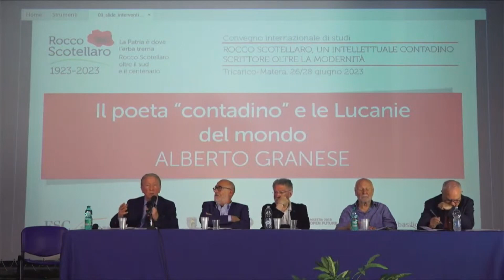Scotellaro100, al via da Tricarico (Mt) la tre giorni del convegno internazionale di studio